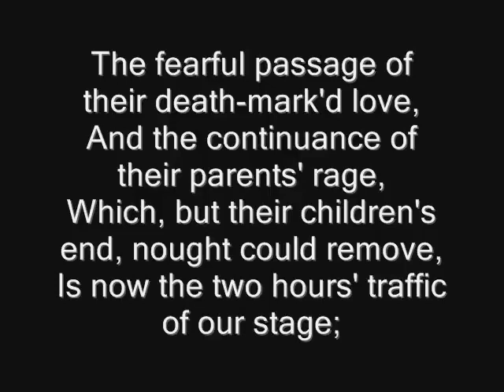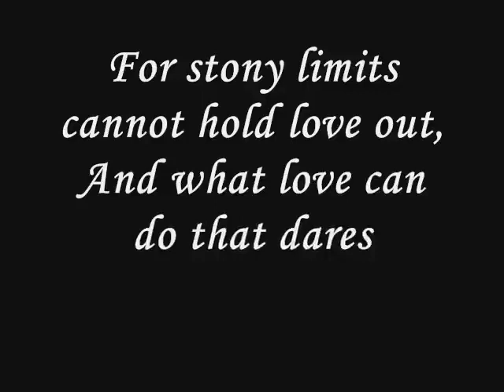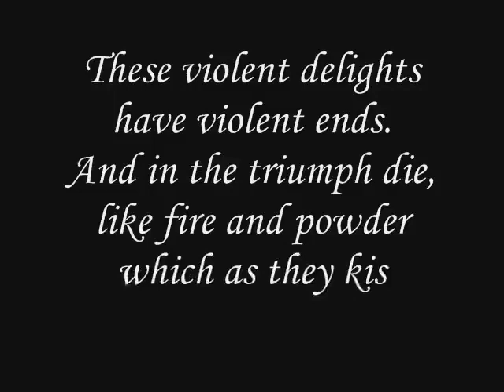Fashion for Juliet/Fashion Blogger: Stephanie Reed - Blog "When fashion become passion"